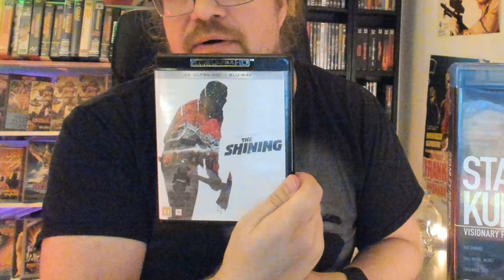The Shining 4K UHD katsaus! +Doctor Sleep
4K katsauksessa paljon toivottu klassikko, Stanley Kubrickin Hohto / The Shining, pääosissa Jack Nicholson, Shelley Duvall ja Scatman Crothers. Katsauksessa Warner Home Videon 4K Ultra HD julkaisu. Lisäksi puhun tämän pidennetyn version eroista, poistetusta lopusta, jota ei näe missään sekä hieman vuoden 2019 Doctor Sleep jatko-osasta.